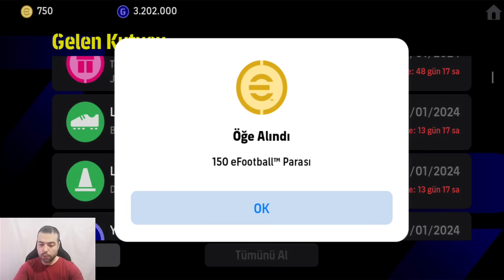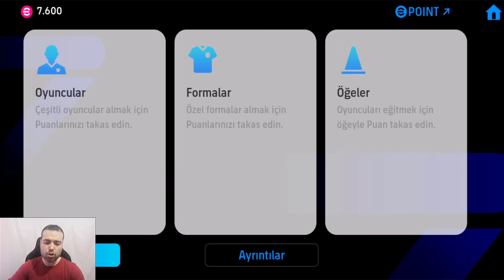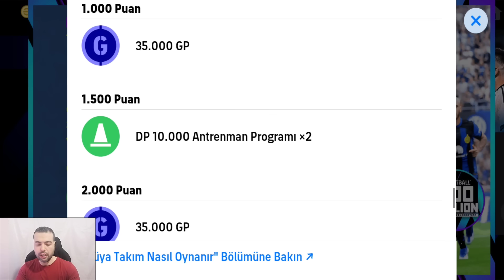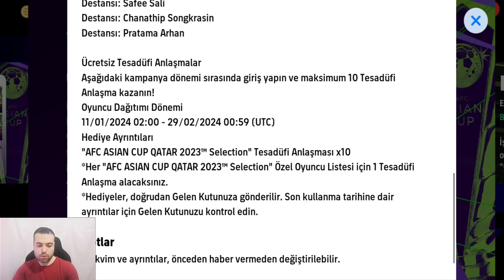HEDİYELER VERİLDİ 🔥ÇOK FAZLA ÜCRETSİZ AÇMA HAKLARI 🔥BUGÜN GELENLER 👀KAMPANYALAR 👀HEDİYELER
EFOOTBALL 2024 MOBİLE VE KONSOL OYUNUNDA 700 MİLYON İNDİRME KAMPANYASI BAŞLADI !!! HEDİYELER VERİLDİ 🔥ÇOK FAZLA ÜCRETSİZ AÇMA HAKLARI 🔥BUGÜN GELENLER 👀KAMPANYALAR 👀HEDİYELER